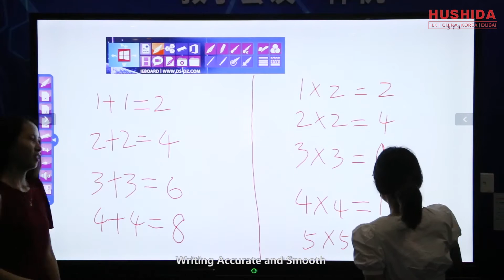smart interactive whiteboard for school